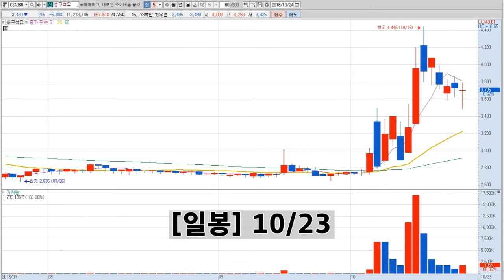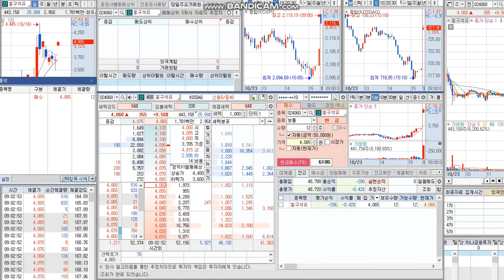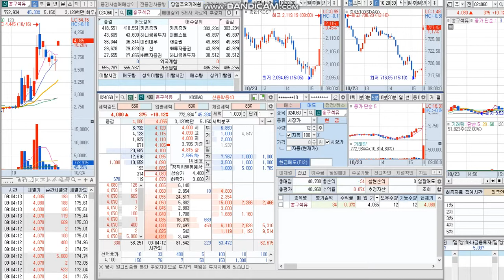빅토리의2번째주식공부영상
흥구석유